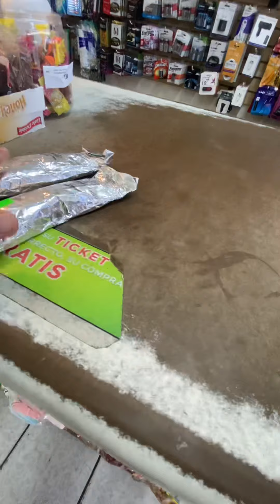UNA NUEVA HISTORIA !!LA CHAPIS 🌹